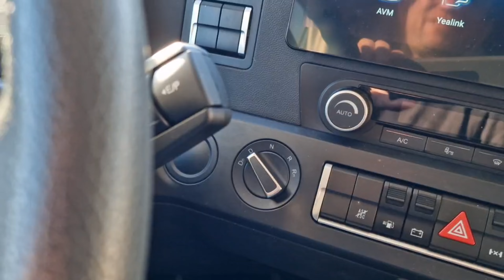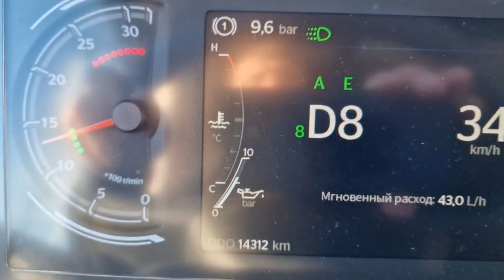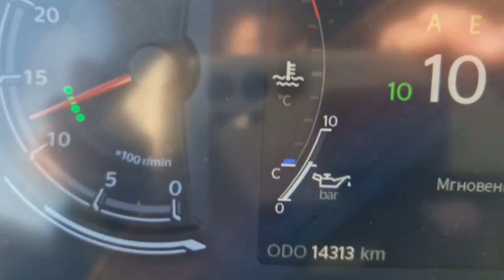Новый Прием, И Первое Впечатление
В этом видео я покажу вам, как провести первый осмотр в рейсе,новый прием,а также расскажу о технике протяжки колёс и доливки масла. Почему не стоит заливать полный бак топлива? Это важные навыки для водителей дальнобойщиков, которые помогут сохранить ваш груз в безопасности и добраться до места назначения. Смотрите и узнавайте больше о дальнобойной жизни со мной.

для трудоустройства в ТК
номер начальника автоколонны